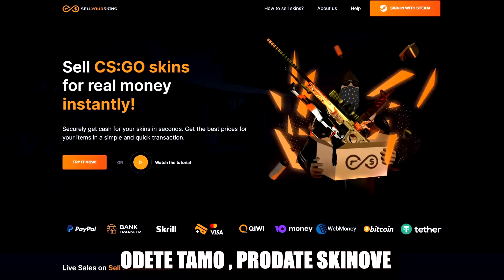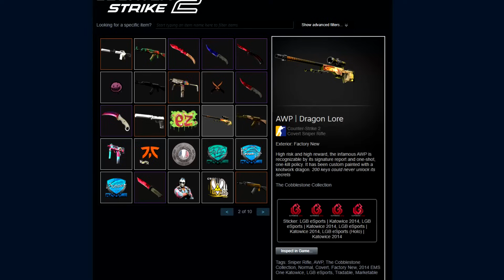Zašto smo bolji od Amerike u KANTERU? Da li će KINA da nas pregazi?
Hvala SellYourSkins na podršci, kliknite na link i uzmite svoj bonus od 5%